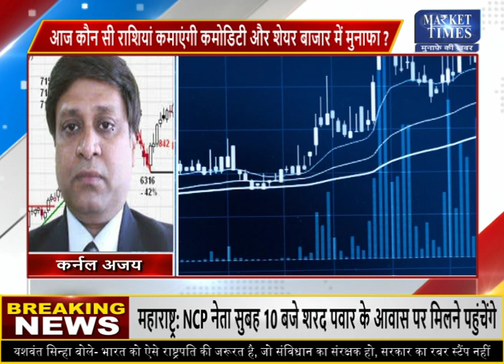आज इन कृषि फसलों में मिलेगा मुनाफा